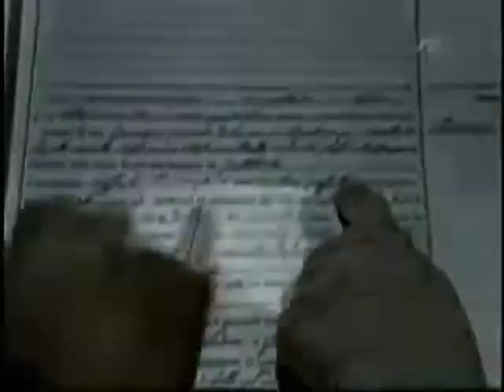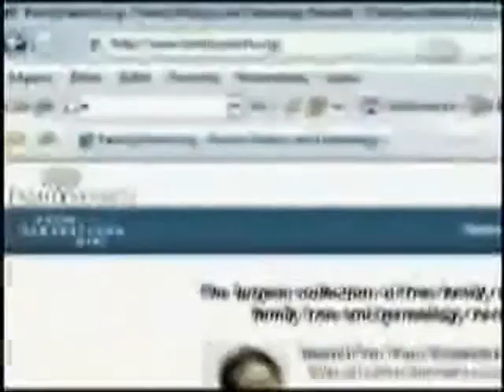Reportagem Band Mormons 4/5 - Brazilian TV in Salt Lake City covering Mormon Doctrine 4/5